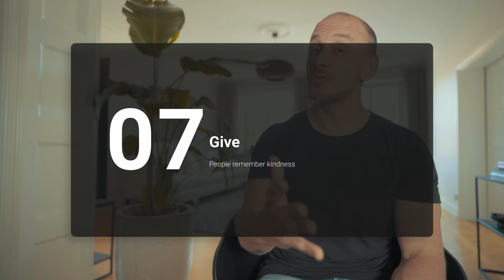HOW TO BE MEMORABLE | Becoming Someone Other People Remember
One of the most important things in our increasingly competitive world, is learning how to stand out. You need to be intentional about this in every interaction with other people.

This video will give you 12 ways of standing out and becoming a memorable person. Master all 12 and you can become that magnetizing person that people love to be around.

Make people remember you. Make an unforgettable impression. Leading you to opportunities such as promotions, jobs, and new friendships.

0:00 Intro
0:26 Benefits of standing out
1:01 First impressions last
1:15 The 12 steps to become a memorable person
1:20 #1 Introduce yourself
1:53 #2 Remember names
2:09 #3 S.O.F.T.E.N.
2:23 #4 Pay full attention
2:58 #5 Use humor
3:07 #6 Mirror
3:15 #7 Give
3:32 #8 Be positive
3:52 #9 Complement others
4:04 #10 Be you
4:14 #11 Tell stories
4:35 #12 Follow up
4:45 Outro